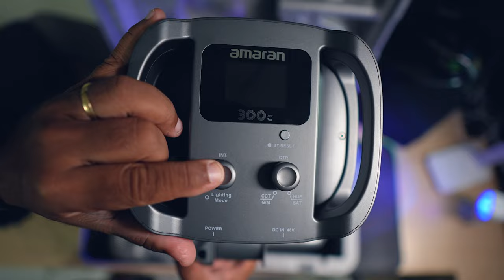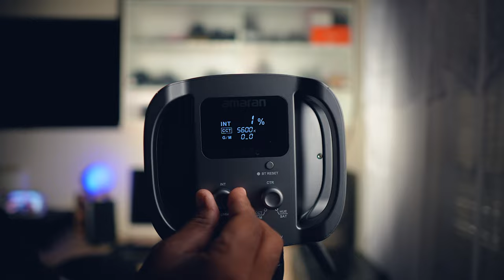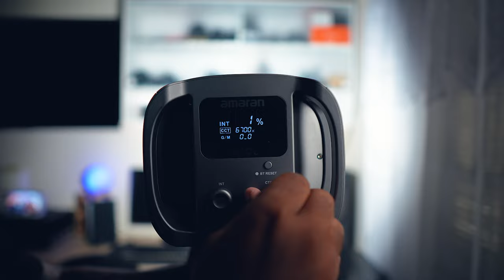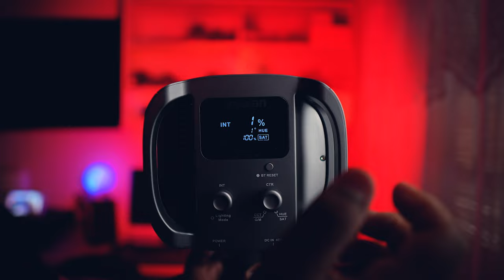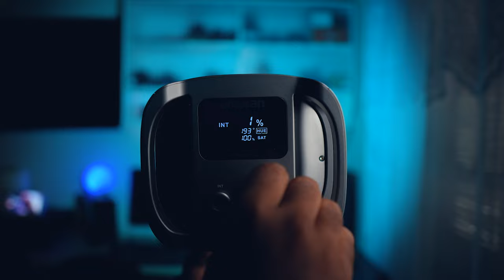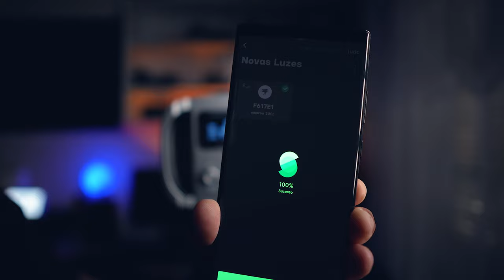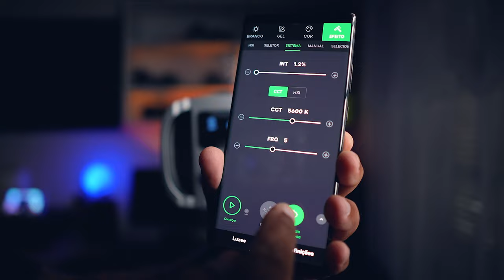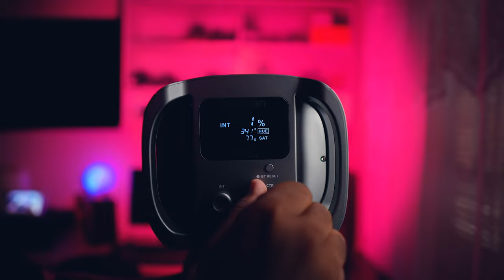Amaran 300C luz PROFISSIONAL para vídeo e fotografia - RGBWW - A Luz PERFEITA!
A Luz Amaran 300c RGBWW é uma luminária de temperatura de cor variável ideal para cineastas, fotógrafos e criadores. Você obtém capacidade de modificação para saída ampliada ou difusa e controle de cores em toda a faixa expandida de 2500 a 7500K CCT. Com reprodução de cores altamente precisa, o 300c também garante saída de luz de alta qualidade com até 26.580 lux a 3,3' usando seu refletor incluído. O 300c fornece nove efeitos especiais integrados para paparazzi, fogos de artifício, raios, lâmpada com defeito, TV, pulsação, estroboscópio, explosão e incêndio. Você pode encontrar o nível certo de iluminação para sua cena com escurecimento contínuo de 0 a 100%.